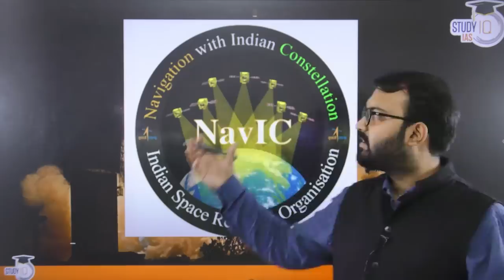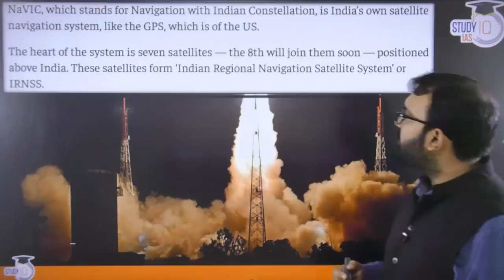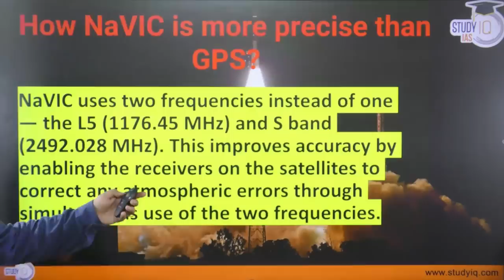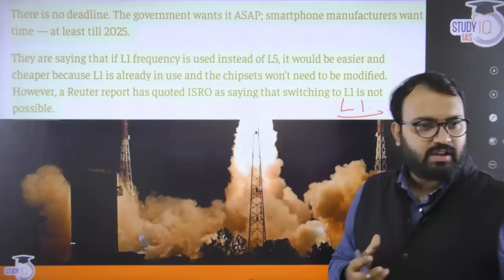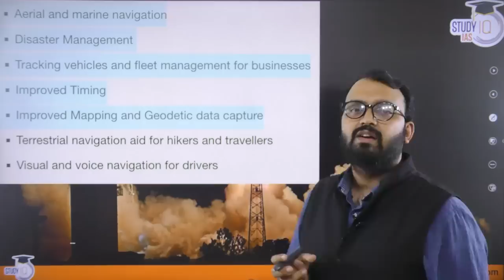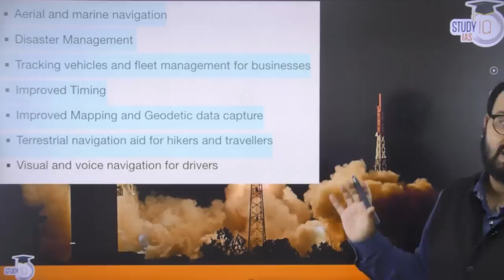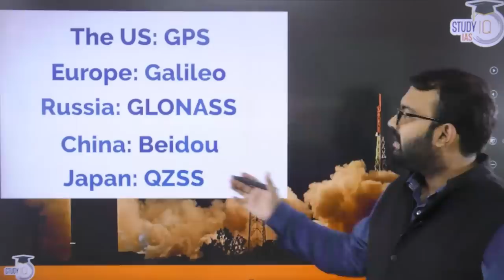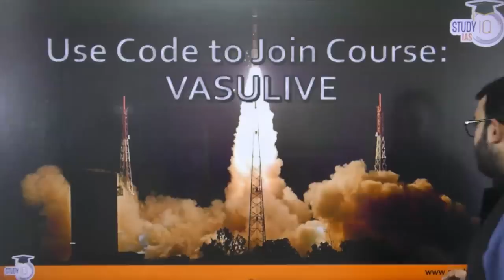India’s NAVIC is more accurate than GPS | ISRO | IRNSS | UPSC 2023